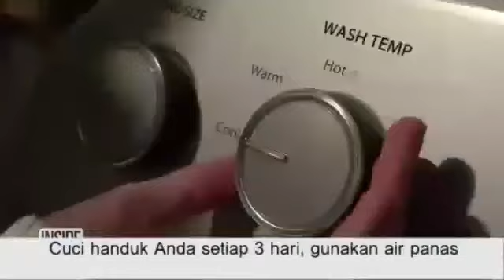Cucilah handuk setiap minggu..Kenapa? Ini jawabannya.